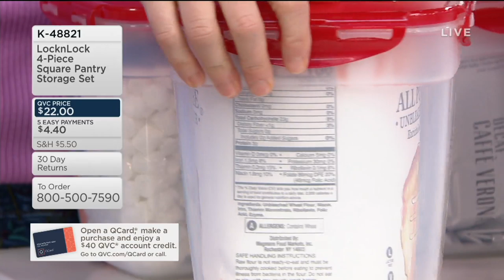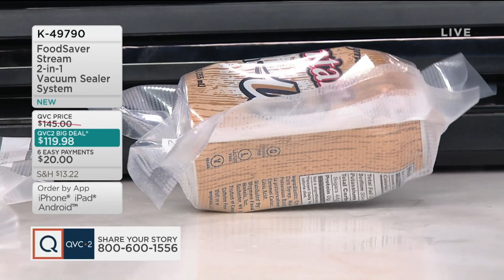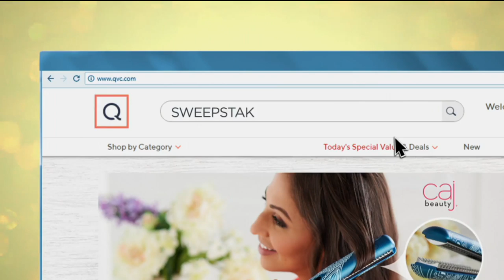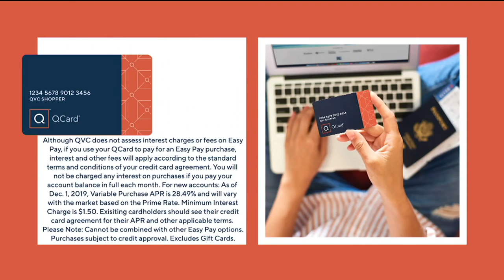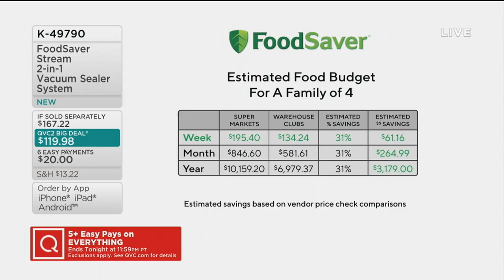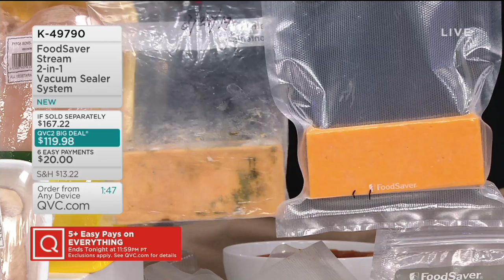In the Kitchen with Mary | January 4, 2020